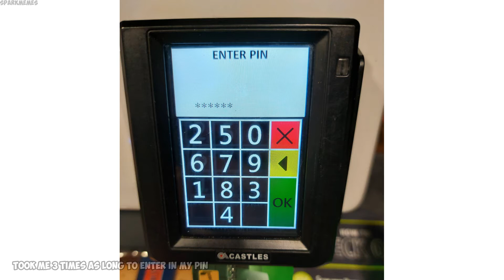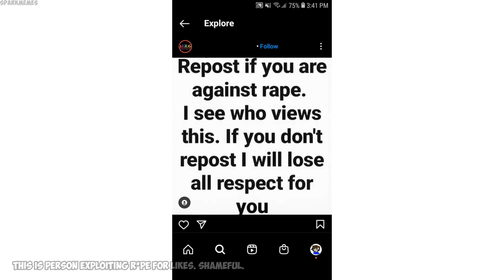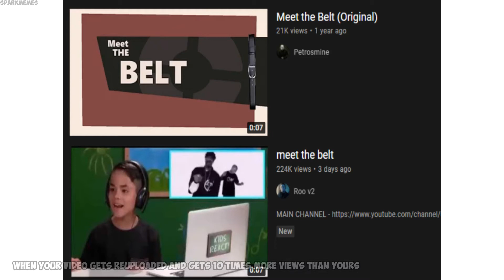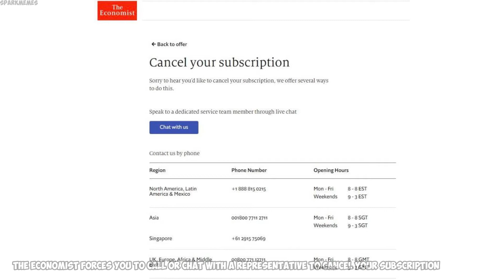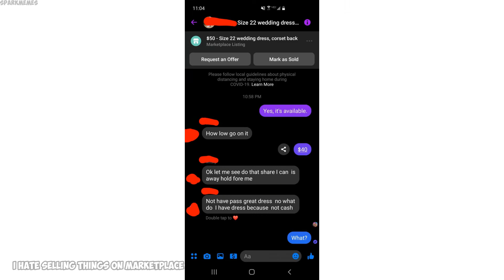The best of r/mildlyinfuriating v526